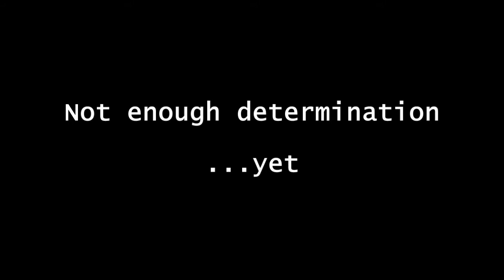Stepmania :: Megalovania(Solo chart)(Mild Undertale spoiler)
Undertale is a fantastic game and nearly everyone should play it. Consider it before you go and spoil everything about the game for yourself. It is totally worth the experience you are potentially getting out of it.

So I wanted to challenge myself a bit too much. Bad times were had. This solo chart is based on this one by Wralth Chardice

Removed original background video because it didn't work on my Stepmania version. Should've removed the 2nd loop from the song but whatever I like it hard anyways. Ran out of power to play properly so I got just B without mines. Speaking of mines, there is mined version montage at the end of video. I've always said mines do not belong in rhythm games, but this is one of the rare exceptions.

Credits: Wralth Chardice for original simfile, music file and backgrounds
Toby Fox for the music

This game also destroyed me since early of this month. So thanks to Toby for this ridiculous game that has given me more nightmares than any other game in my entire life.